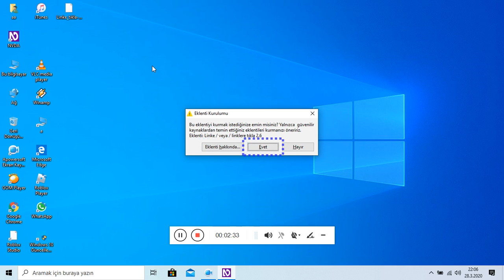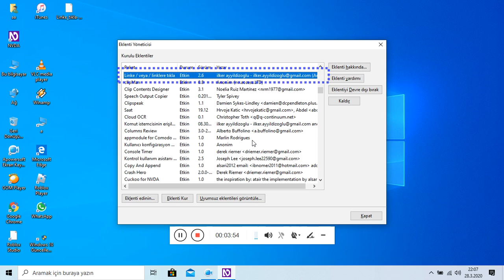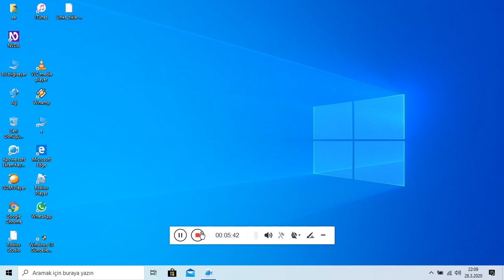28 Mart 2020